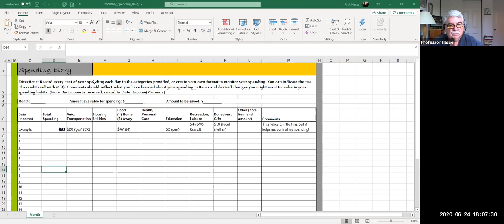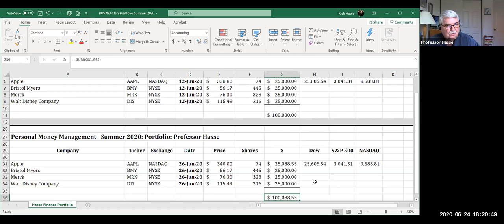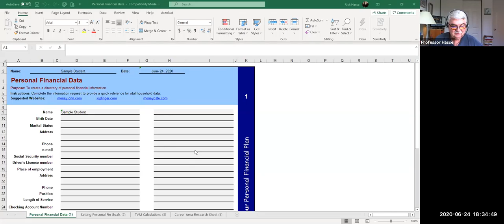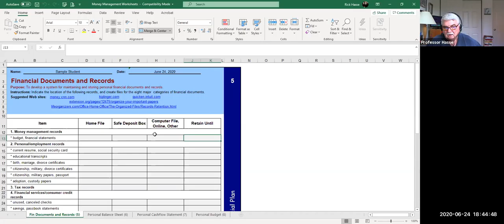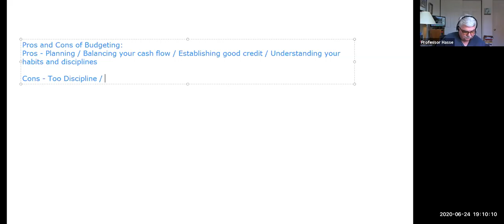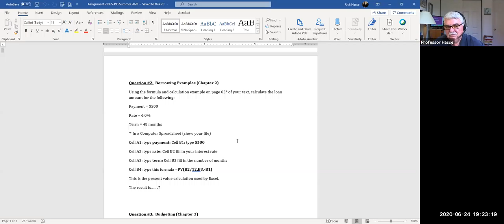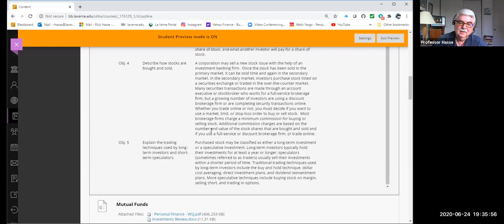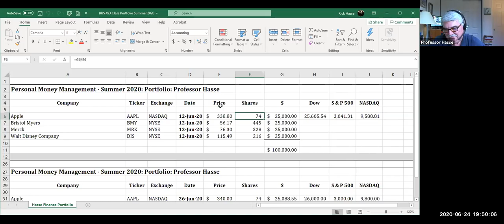BUS 493 Class #2 June 24 2020 Class Recording